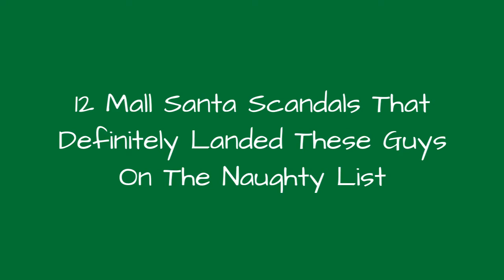12 Mall Santa Scandals That Definitely Landed These Guys On The Naughty List 💎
Sure, Bad Santais a great movie, but there couldn't actually be a mall Santa that bad in real life, could there? Actually, real-world mall Santa scandals are occasionally just as absurd as anything Willie, Marcus, and Thurman Merman got into. From the grumpy to the cruel to the violent to the clearly totally crazy, there are more crimes committed by Santa every year than you might think. Some of these Santa crimes are even horrifying. They might make you think twice before bringing your kid to sit on Santa's lap.The holiday season is known for warmth and joy, and Christmas is a time that kids look forward to all year. Santa is usually thought of as a jolly figure, who knows whether you've been naughty or nice. These bad Santas did not get the memo and are definitely on the naughty list. If you're already tired of the holiday cheer and are ready to experience some Santasbehaving badly, consider this list of crimes committed by Santa a gift from someone who gets it.Photo: Triptych Pictures
0:00 - Intro
0:00:08 - The Mall Santa That Was Actually a Pedophile
0:01:04 - Mall Santa Meltdown
0:02:14 - The Mall Santa Arrested for Child Pornography
0:03:02 - The Mall Santa That Tried to Ruin Christmas for a Child
0:03:47 - Drunk Santa
0:03:56 - The Canadian Mall Santa with Some Strong Hockey Opinions
0:04:04 - The Mall Santa Charged with Groping a Teen Elf